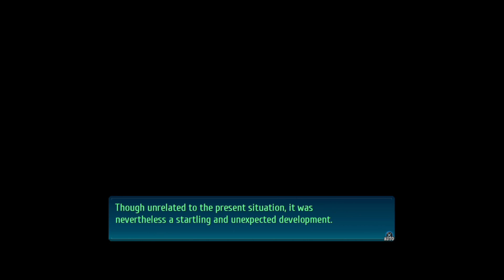The Legend of Heroes: Trails of Cold Steel IV #33